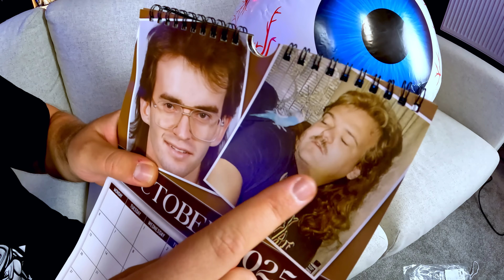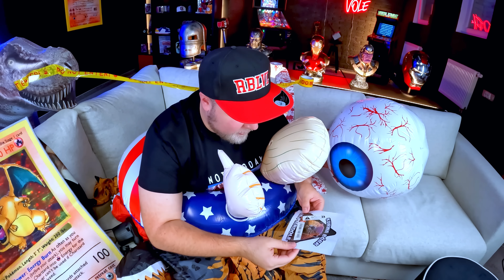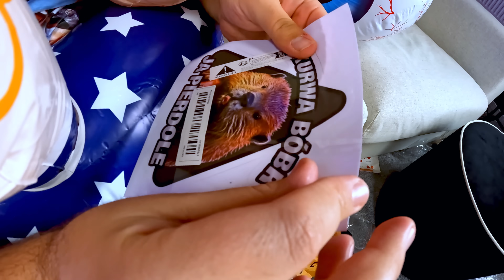OTEVÍRÁM DALŠÍ NEJVĚTŠÍ KRAVINY Z TEMU